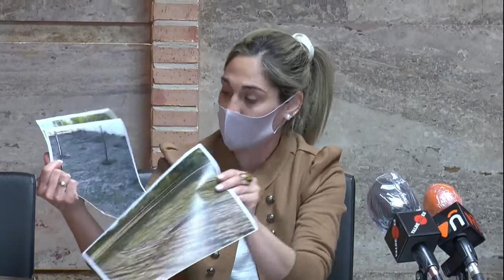Balance pleno Grupo Municipal Popular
Esta mañana el Grupo Municipal Popular de Valdepeñas, han querido hacer un balance del pasado pleno ordinario celebrado el lunes en el Ayuntamiento de la localidad.